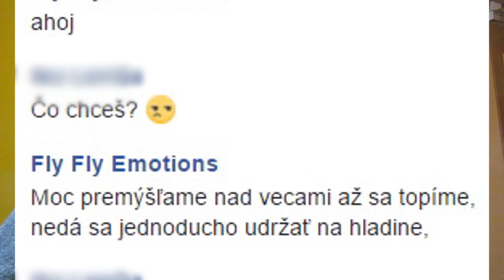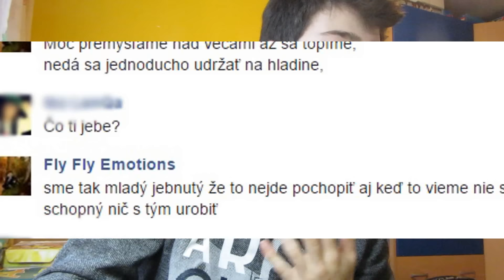PRANK | Iná to "DRAČICA"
Čo sme ? : FreeRun Parkour group

Kde sme ? : Dubnica nad Váhom

Členovia: Mima ,Fly ,Ondrej ,Dodo , Denis , Marek

FLYING EMOTIONS (Lietajúce emócie )

LYRICS PRANK :)